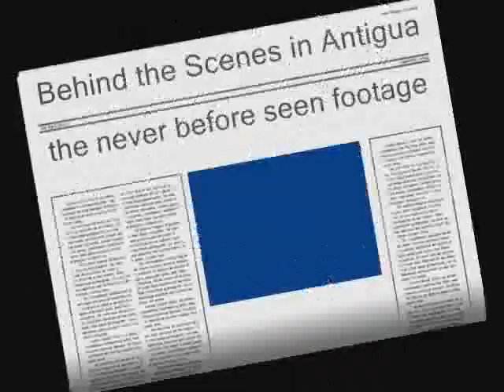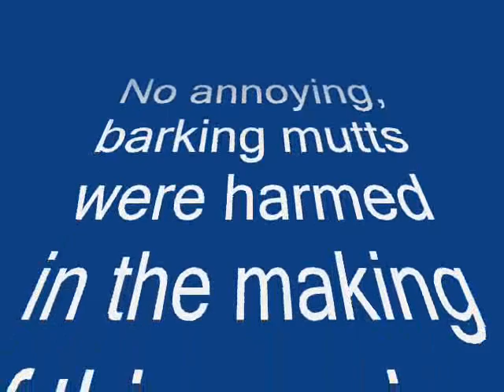Barking Dogs on Drugs In Guatemala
Ok, we didn't really drug them.  I don't think we did.  They were probably OTC sleeping pills...maybe.